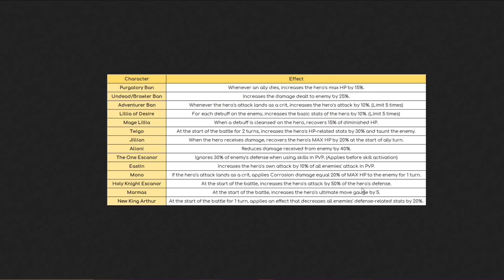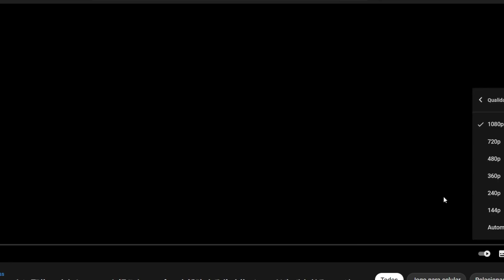MDS QUE ABSURDO! A RELÍQUIA DO ESCANOR É DESTRUIDORA! - The Seven Deadly Sins Grand Cross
00:00 escanor vermelho
12:16 escanor verde